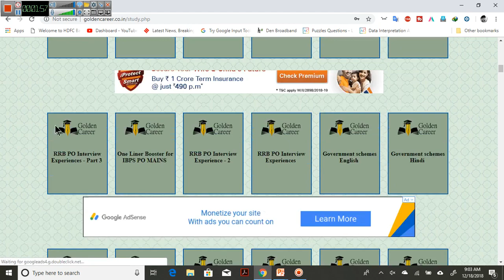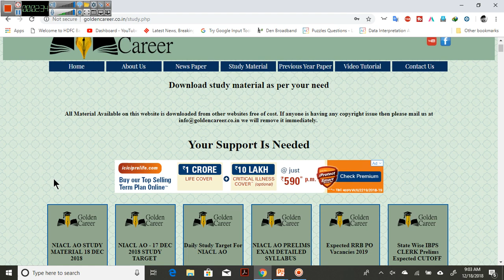Daily Study Target for NIACL AO | 18 Dec 2018